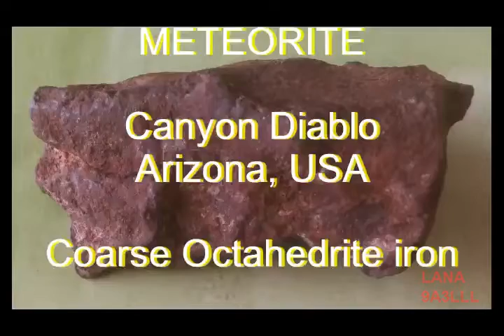Meteorite from Canyon Diablo, Arizona, USA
Great Meteorite, 126g, from Canyon Diablo, Arizona, USA.
Gift from uncle Dave for Lana.
After cutting, cleaning and polishing, after the meteorite was cracked, we got 3 pieces, 2 small and one large.
The biggest meteorite for now in the collection of meteorites that Lana has.